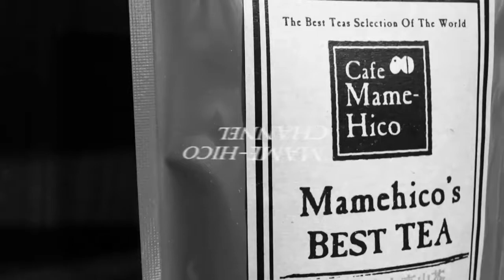マメヒコチャンネル 深チャン 井川啓央&影山知明 vol.81 赤ちゃんとカフェ